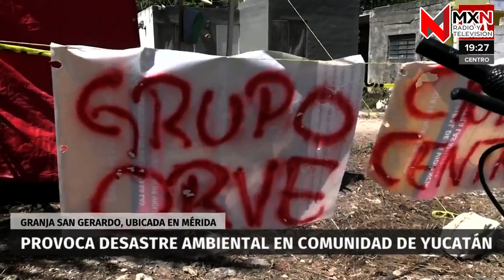Candidatos y gobernadores en capilla (III).- Cápsula 1 / Opiniones